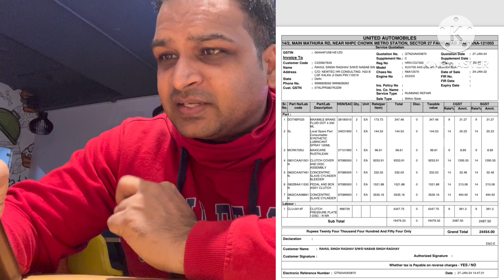Mahindra service scam …. Beaware guys… do watch if you want save your hard earned money.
Hello Dosto

This video is about Mahindra service guys who have mastered themselves to fool customers.I genuinely complained them about my Xuv7OO clutch issue and they still want scam out of it.